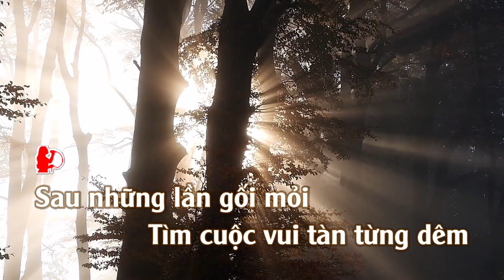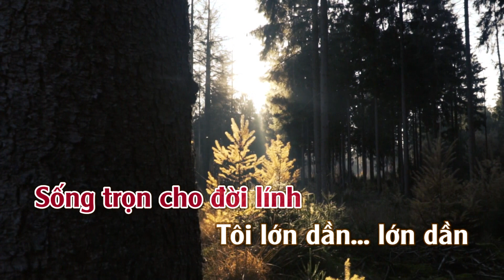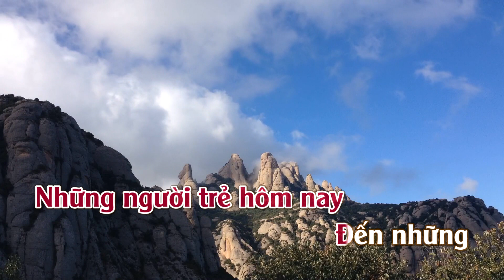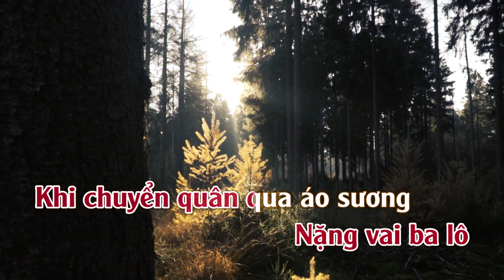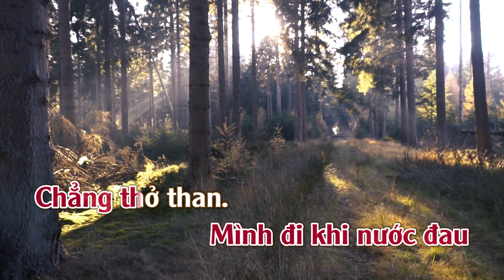Karaoke Sau Những Lần Gối Mỏi - Tone Nữ Thấp | TAS BEAT